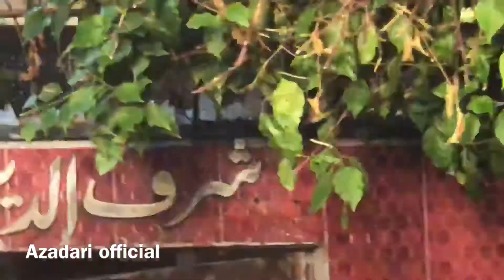Vain | Sardar Waseem Abbas Baloch | 15 Muharram | Chohan road house of muzzamil Hussain shah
Sardar Waseem Abbas Baloch
15 Muharram
Chohan road house of Muzzamil Hussain Shah